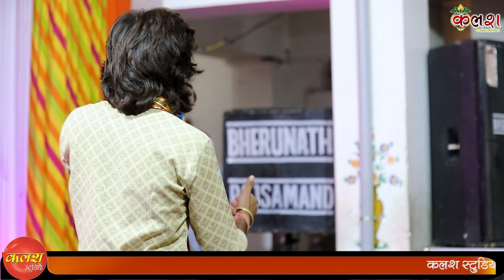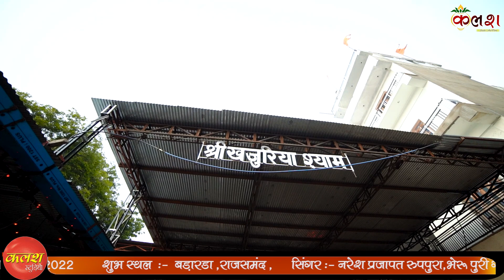मोरिया मनडे रो मालिक तू/Singer-Naresh Prajapat kalash live/9680368450